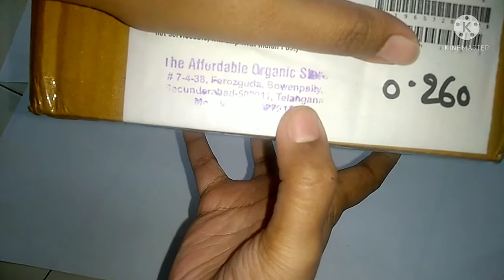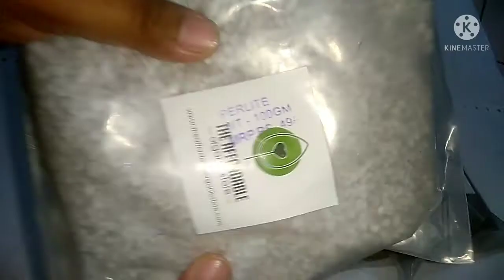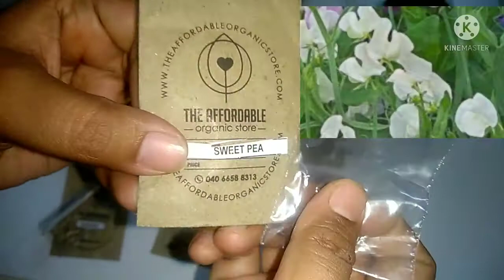माझ्या बागेसाठी केलेली ऑनलाईन शॉपिंग. Shopping for my garden from The Affordable Organic Store.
हरि: ओम आणि नमस्कार मित्र-मैत्रिणींनो,
या व्हिडिओमध्ये मी माझ्या बागेसाठी ऑनलाइन काय काय खरेदी केली आहे ते दाखवले आहे.

In this video I have shown my online shopping for my garden.